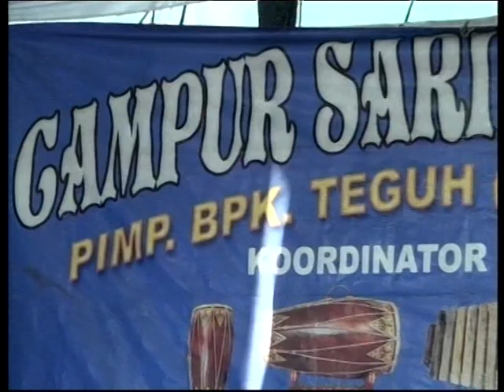FULL ALBUM Jelas Nada Live Waru induk Parung Bogor